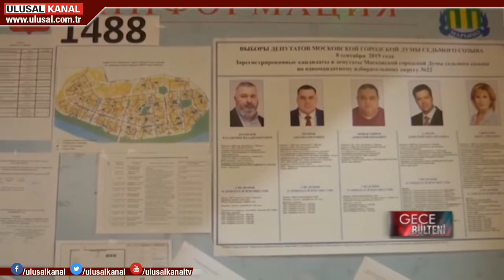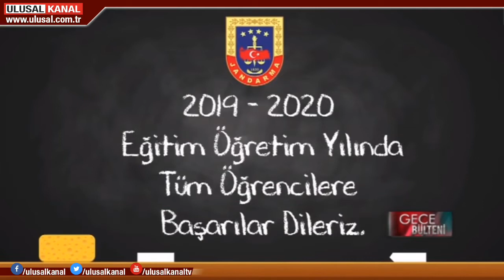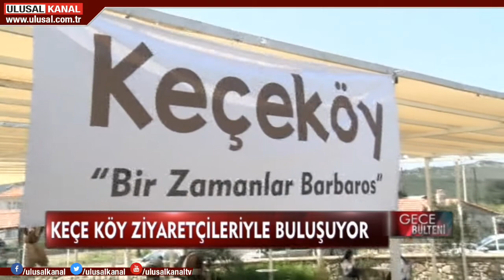Gece Bülteni- 08 Eylül 2019- Seda Anık- Ulusal Kanal